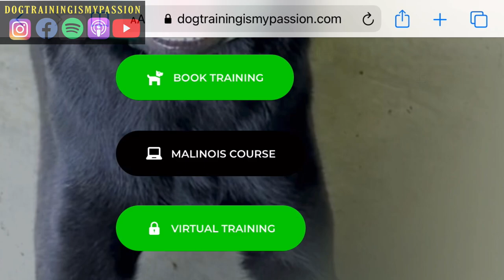More Puppy Bitework (teaser)